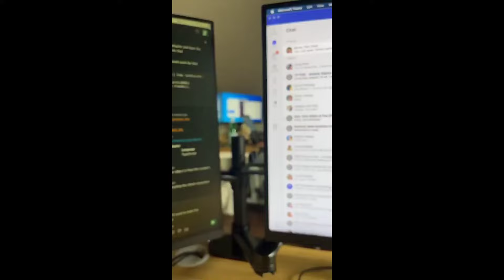😂 Funniest Cats and Dogs Videos 😺🐶 || 🥰😹 Hilarious Animal Compilation №76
Enjoy the hilarity of funny animals in Compilation number 1, featuring only the finest selection! Relax and soak up the positive vibes 😉 Watch amusing videos of various funny animals, including funny cats, dogs, and more.

🔔 Don't forget to enable notifications for the channel to ensure you never miss our amusing animal videos, updated weekly!

⚠️ Our goal in creating compilations is not to plagiarize other people's videos, but to share them in high-quality compilations with a wider audience.

Enjoy a variety of funny animal videos, including funny cats, funny dogs, and other hilarious animals.

⚠️ We acknowledge that all copyrights belong to their respective legal owners. We are committed to removing the clip or reaching an agreement with you. Thank you.

Animal Zone is a channel dedicated to entertaining collections of funny videos, featuring adorable cats, dogs, and various other funny animals. Our aim is to bring more positive and joyful moments into your life!

Discover the funniest animals, including cats, parrots, dogs, horses, rodents, kittens, puppies, squirrels, and many others, exclusively on our channel! We curate only the best funny animal videos for your enjoyment. Join us and experience a world of laughter with Animal Zone!